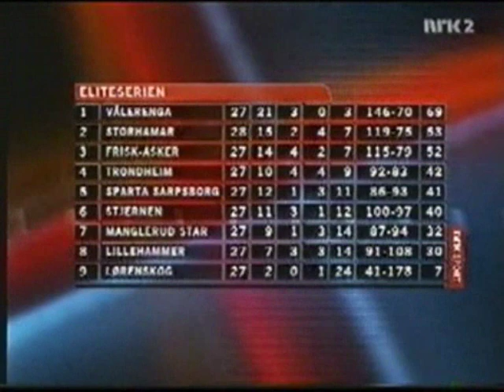Trondheim Ishockeyklubb vs Storhamar Dragons høydepunktene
Trondheim Black Panthers- Storhamar Dragons høydepunktene fra 24. Serierunde  2002/03, opptak fra VHS da NRK sende Ishockey på tv.

Norwegian Hockey
Trondheim  Ice Hockey Club - Storhamar Dragons highlights from the 24th Season 2002/03, recording from VHS when NRK (Norwegian Broadcasting Corporation) send hockey on TV.